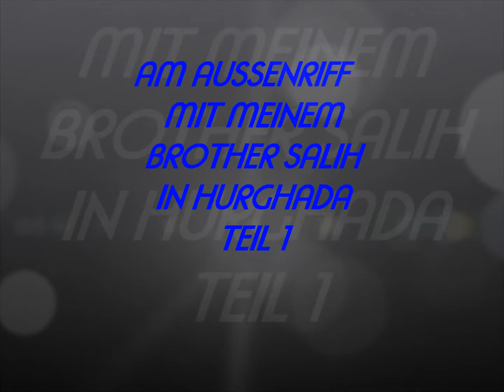Aussenriff bei meinem Brother Salih Teil 1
Bilder von unserem schönen Aussenriff aufgenommen von meinem Freund Salih in Hurghada.